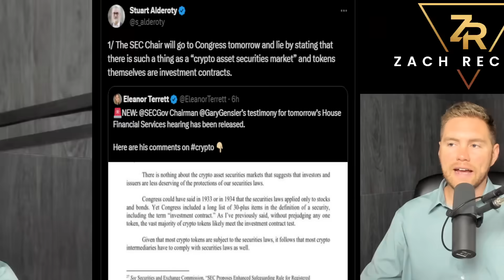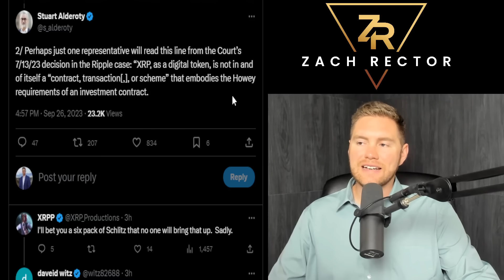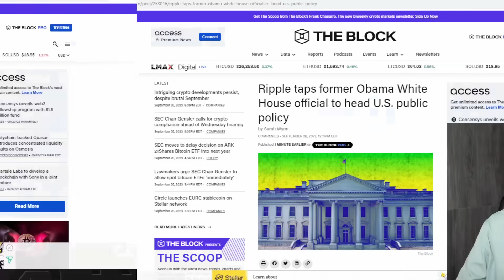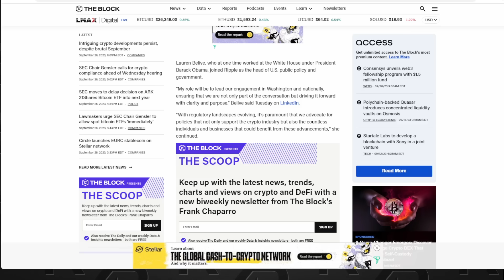White House Official & Ripple Takeover DC!